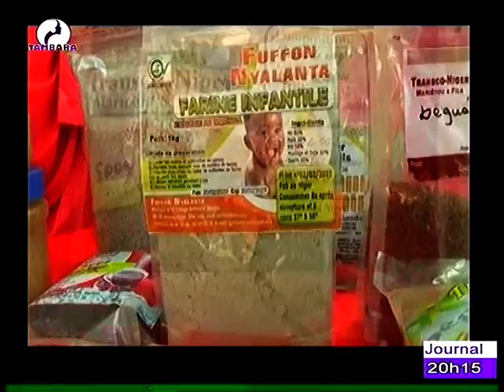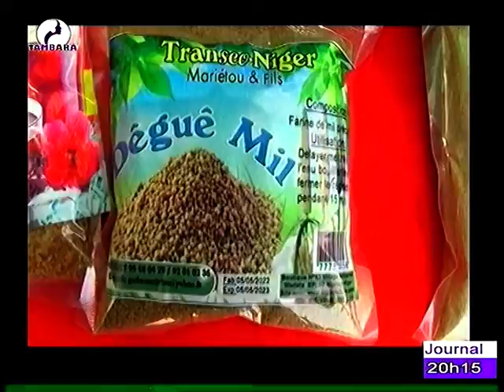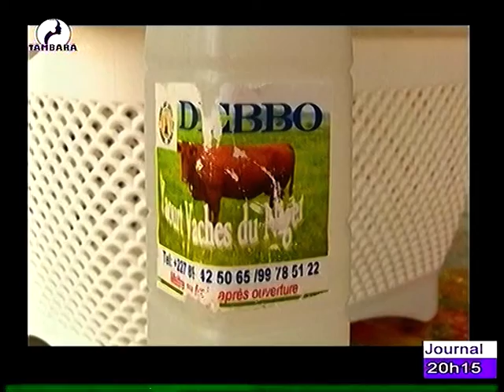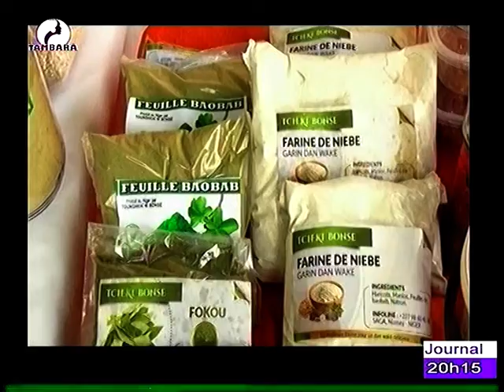JOURNAL FRANÇAIS RÉTRO ACTU en boucle du 04 Décembre 2022 sur la télévision TAMBARA, le miroir de